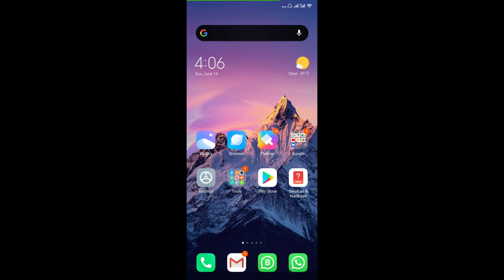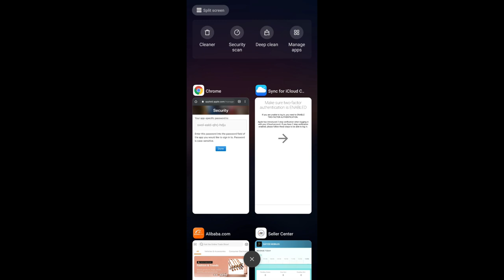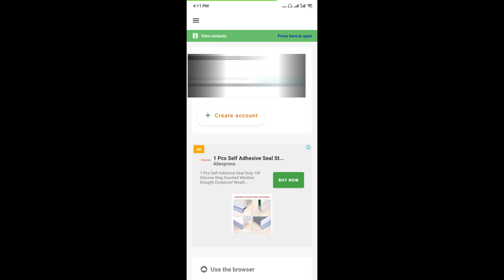iCloud Contacts Sync on Android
In this video i will explain you the procedure to sync your icloud contacts in android phone with help of a simple free app , this will sync all your contacts in just simple steps just follow the procedure properly.

★How to create a new Apple ID on your iPhone without Credit Card In Urdu/Hindi 2017 | How to TECH